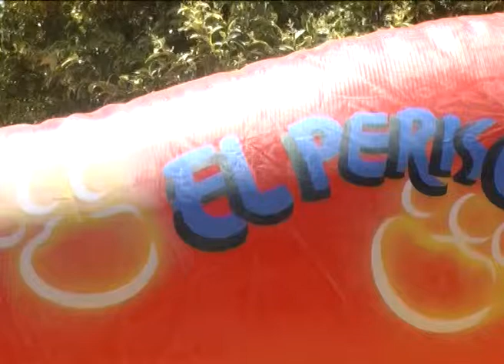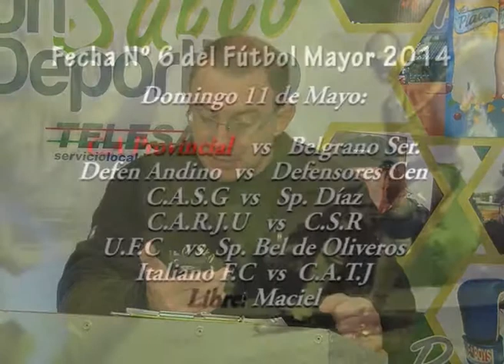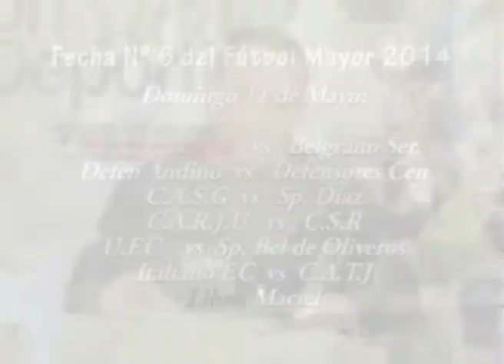2014 05 15 En estudio informe de Luciano sobre Fútbol Mayor